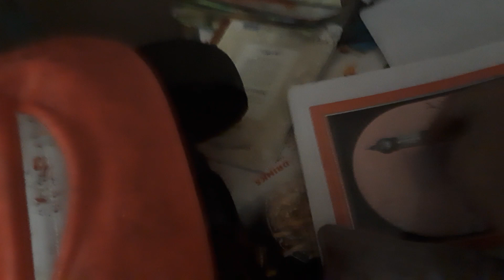Eid ul Adha slander